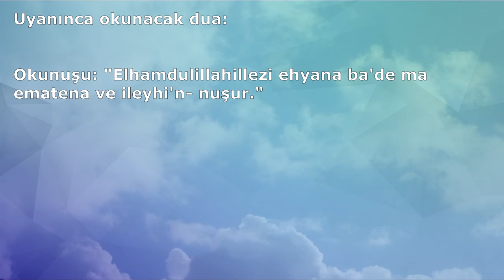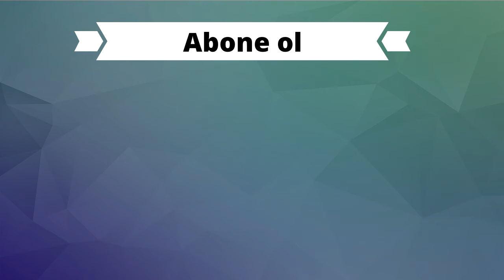UYANINCA OKUNACAK DUA (Dualar Hazinesi)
UYKUDAN UYANINCA OKUNACAK DUA (Dualar Hazinesi)
ETİKETLER;